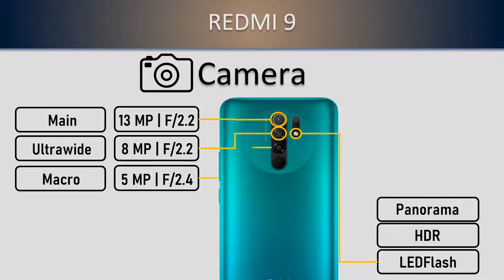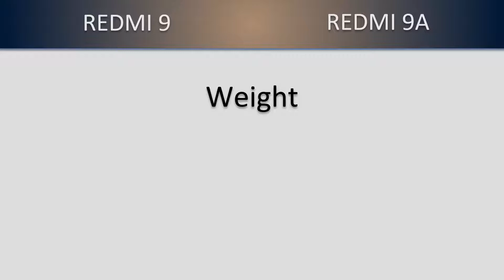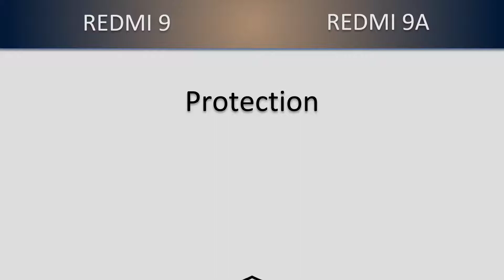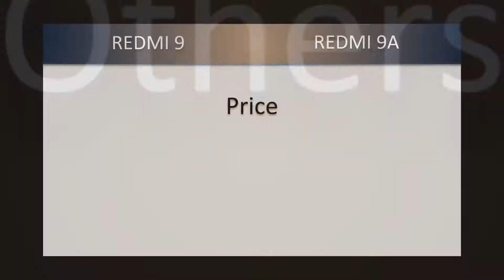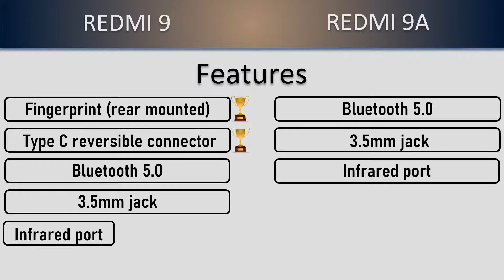Redmi 9 VS Redmi 9A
The new cheap smartphones from Xiaomi, Redmi 9 and Redmi 9A with similar prices face each other in this duel.
Xiaomi Redmi 9 VS Redmi 9A

𝟭𝟬𝟬% 𝗼𝗳𝗳𝗶𝗰𝗶𝗮𝗹 𝗶𝗻𝗳𝗼𝗿𝗺𝗮𝘁𝗶𝗼𝗻𝘀, we don't create fake videos like other channels.